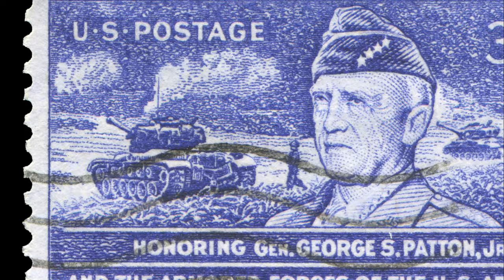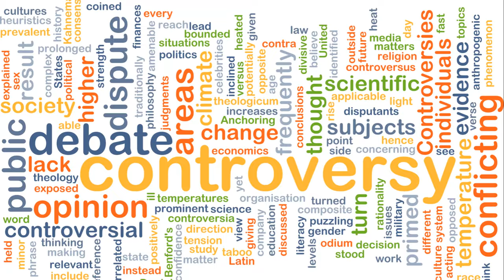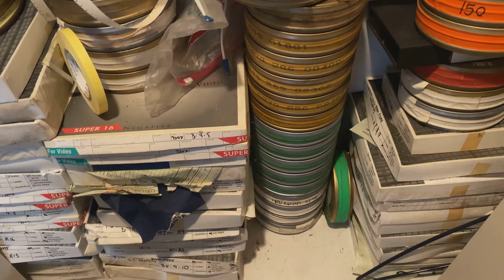The Unforgettable General: George S. Patton